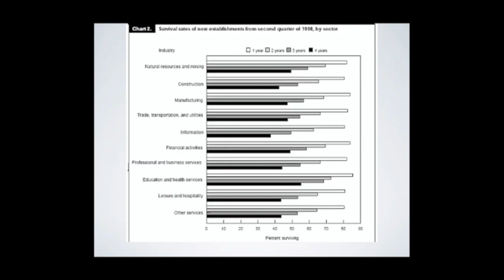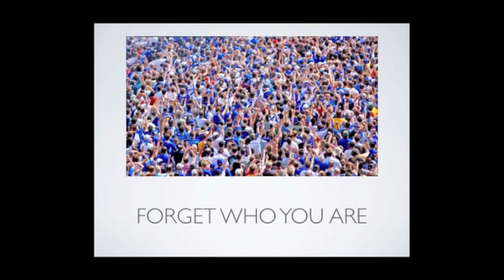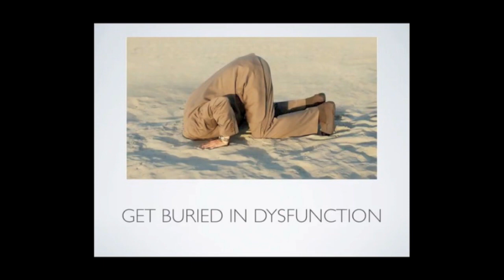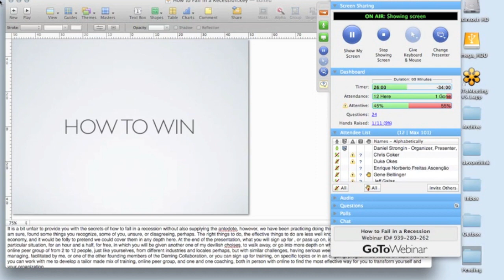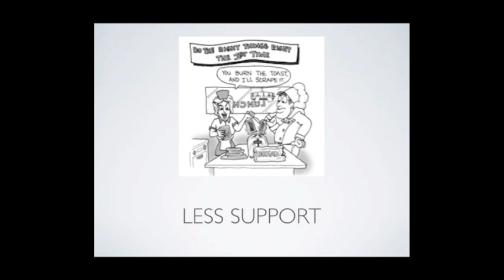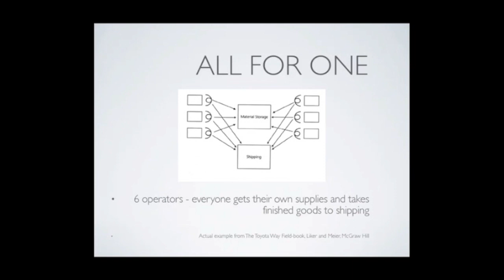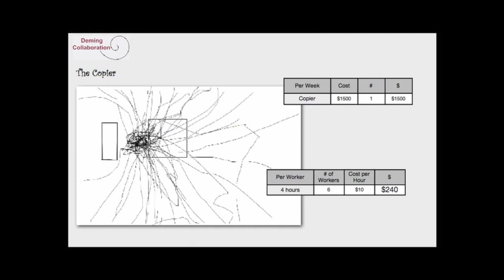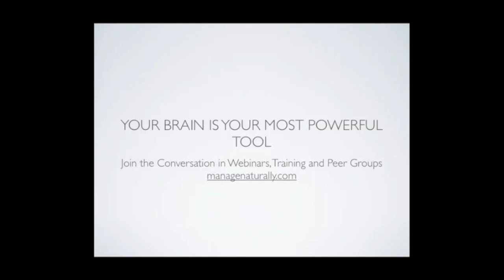How to Fail in a Recession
A Webinar shared on November 30, 2011 to help those who face the challenges of recession and want to know what they can do, not only to survive, but to profit.  Looks at fundamental business practices that are "generally accepted" but do untold damage to businesses world wide.